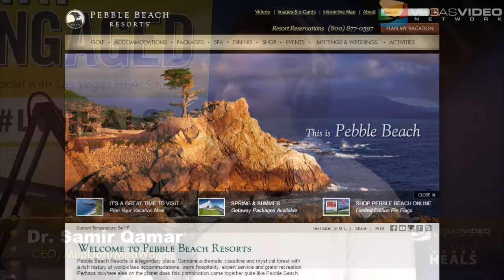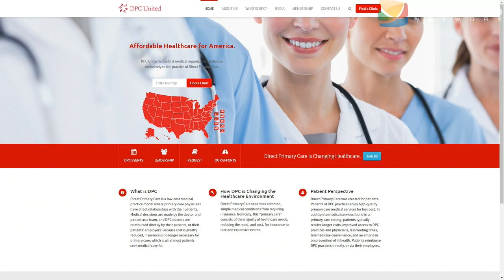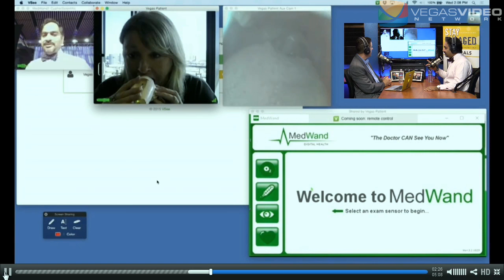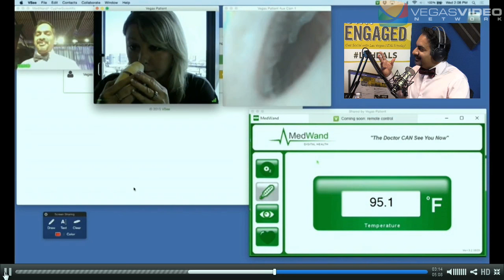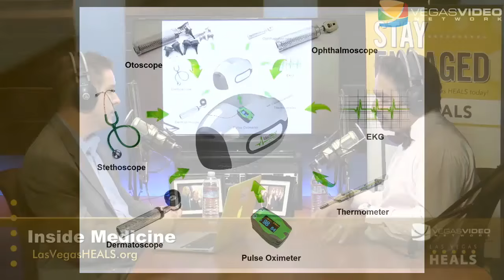MedLion CEO & MedWand Inventor Dr Samir Qamar IM #009